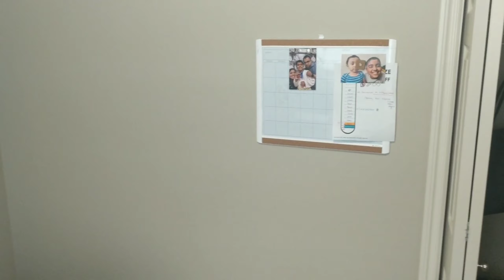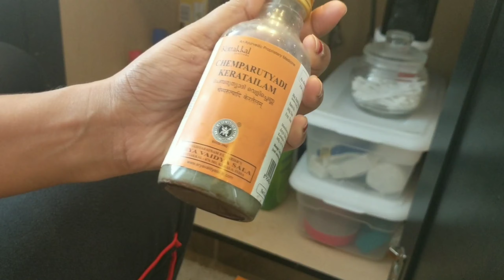Cleaning Motivation Malayalam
Hi All
മിയ